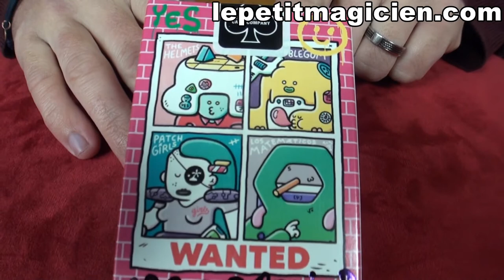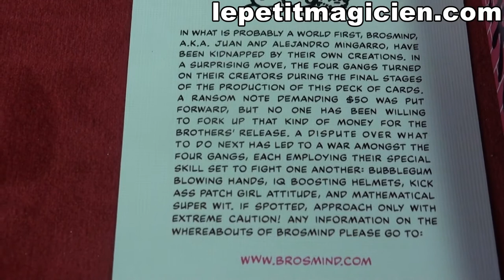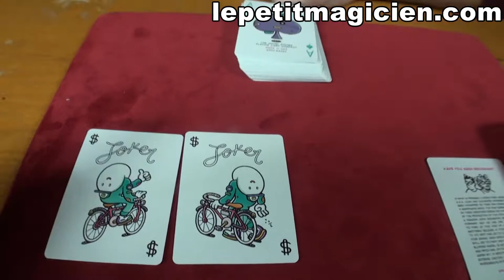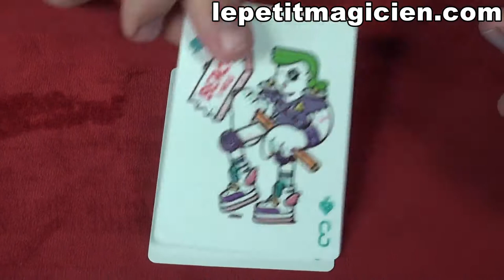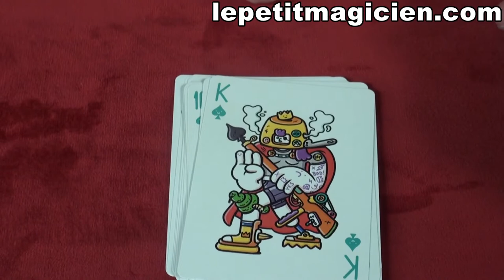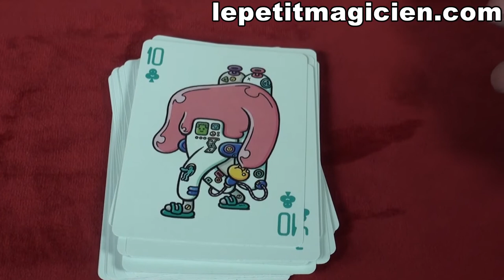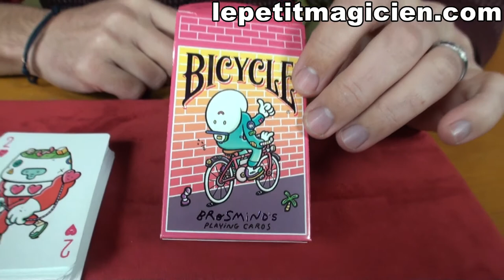Bicycle Brosminds Four gangs - lepetitmagicien.com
Bicycle Brosminds Four gangs

Conçues par les artistes du studio de design espagnol Brosmind, ces cartes à jouer trippantes en Bicycle. Elle présentent un design premium entièrement personnalisé avec 56 cartes à jouer uniques, chacune avec une illustration différente. Des cartes à jouer vraiment uniques tout en restant parfaitement jouables pour le poker, le blackjack et autres jeux de cartes!